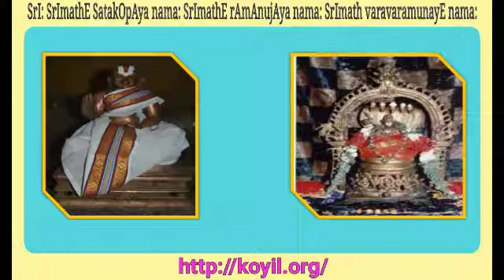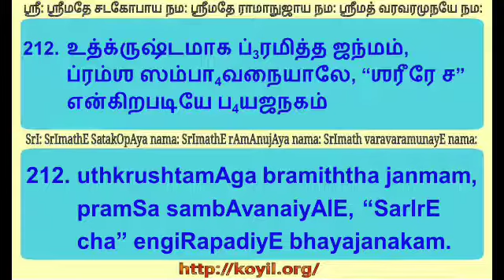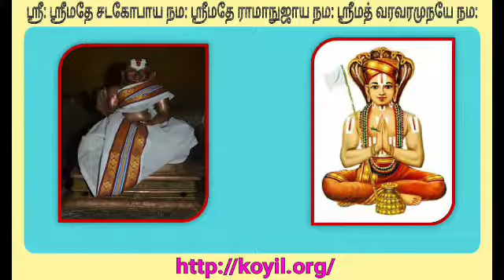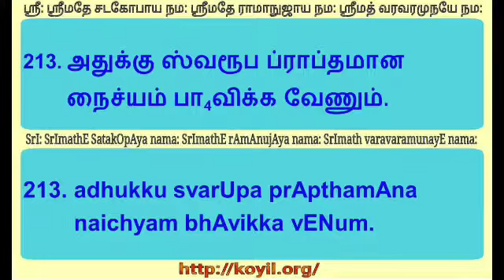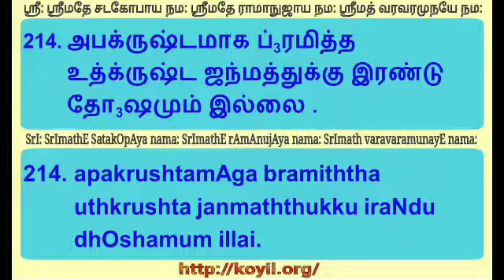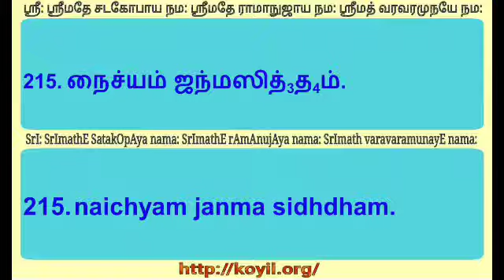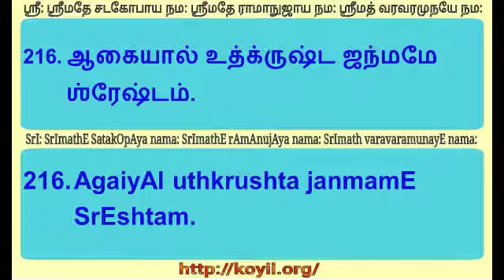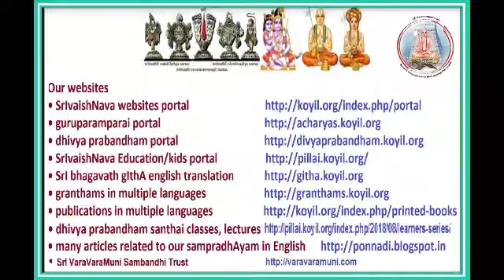ஸ்ரீவசநபூஷணம் விளக்கவுரை - ஸூத்ரம் 212 - 216